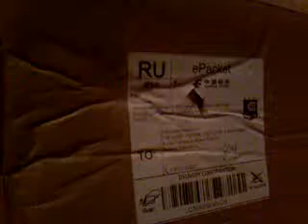Небольшое объявление с моим долгожданным сюрпризом.